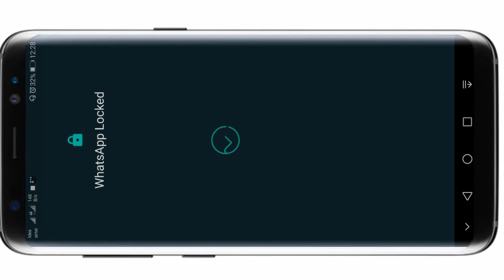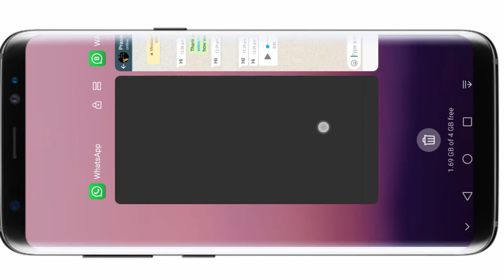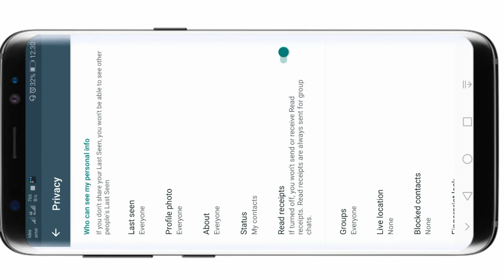कही किसिने आपका "MSG SEEN"👁️ तो नहीं किया "READ RECEIPT OFF" करके #100% work # No Any App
Friends is video me kuch whatsapp ke bug ke bare me baat karenge..jiska use krke..aap pata kr skte hai apka msg kisine seen kiya hai ya nahi..read receipt off hone ke baad bhi.